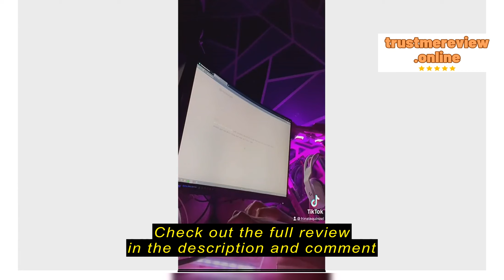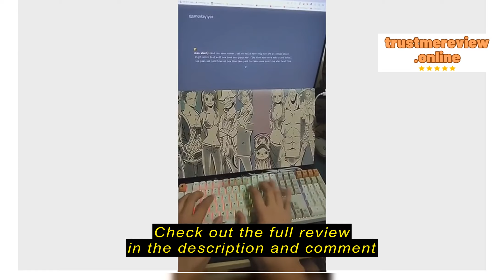Review Akko CS Switches with Stable Dustproof Stem for MX Mechanical Keyboard (45 pcs, Jelly Black/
Akko Certified Store

Akko CS Switches with Stable Dustproof Stem for MX Mechanical Keyboard (45 pcs, Jelly Black/Jelly Blue/Jelly Pink/Jelly White)